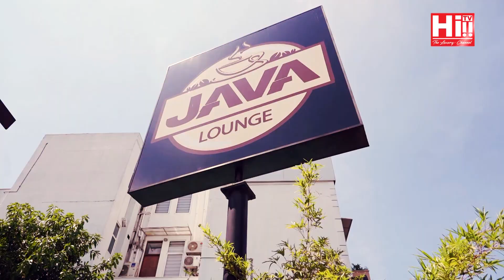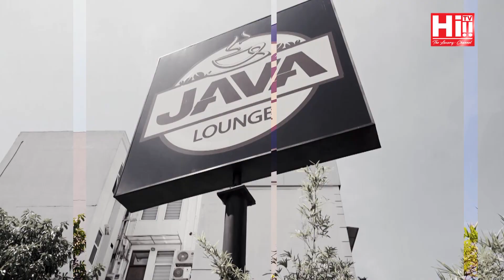Danu on Fire | Dulith Herath